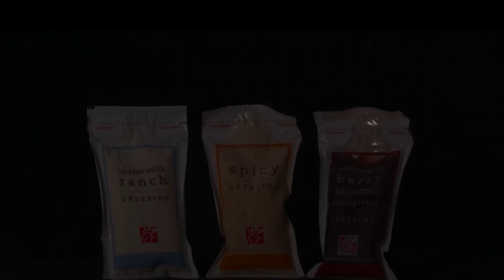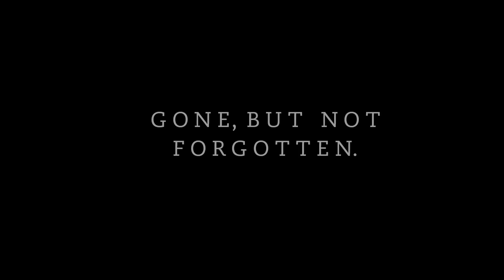An Ode to Buttermilk Ranch, Berry Balsamic & Spicy Dressing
Join us in paying tribute to our tasty trio of salad toppings — Buttermilk Ranch, Berry Balsamic and Spicy Dressing. You took our salads to an entirely new level of deliciousness, and for that, we tip our hat to you. Reminisce all of your old Chick-fil-A favorites